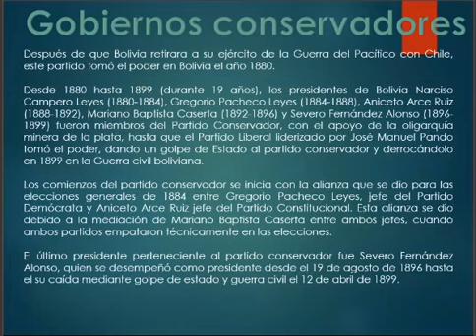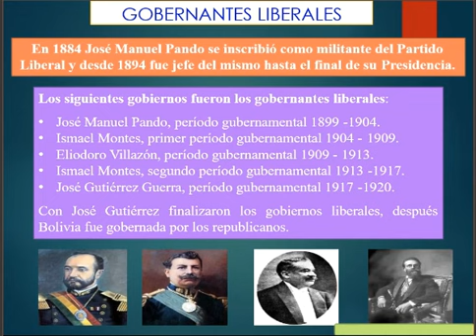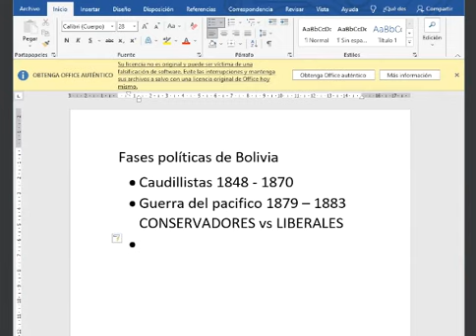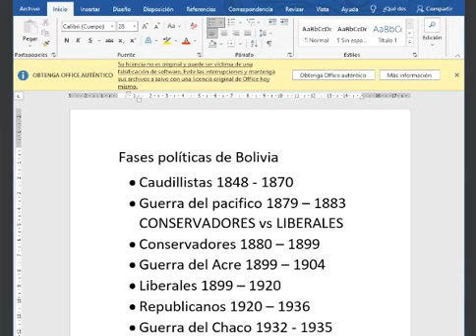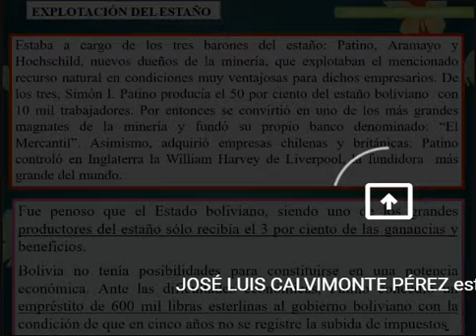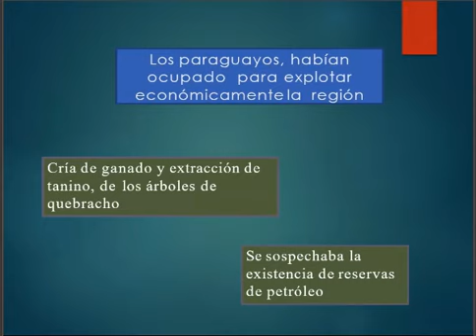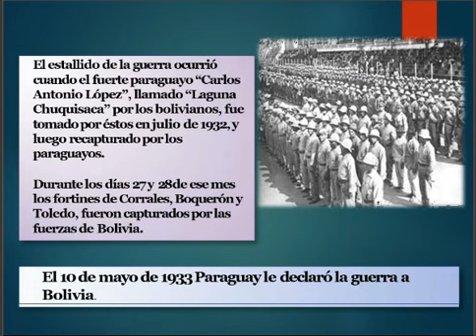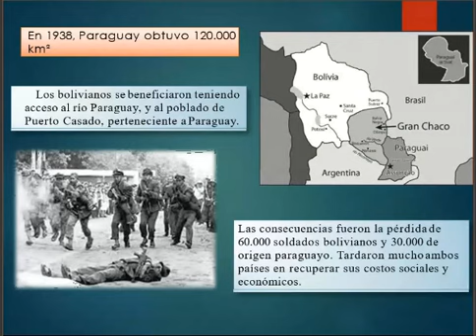GOBIERNOS LIBERALES DE BOLIVIA (Clase 10 de Historia de Bolivia)